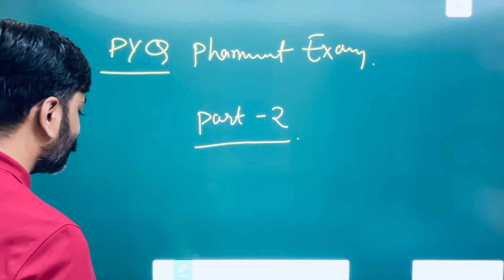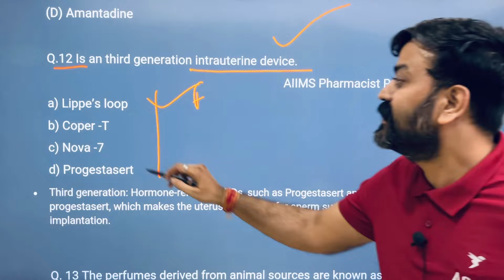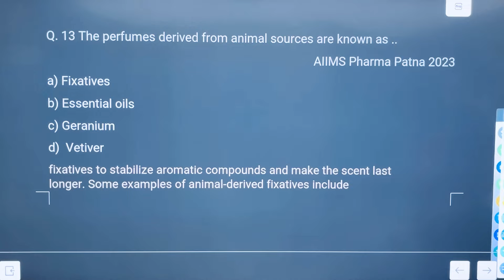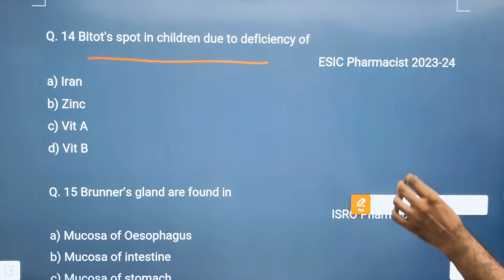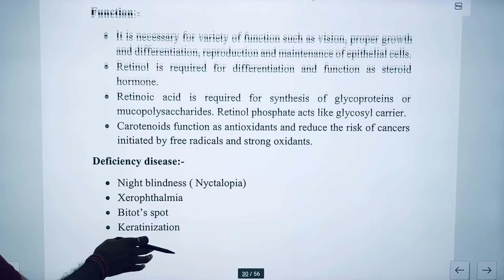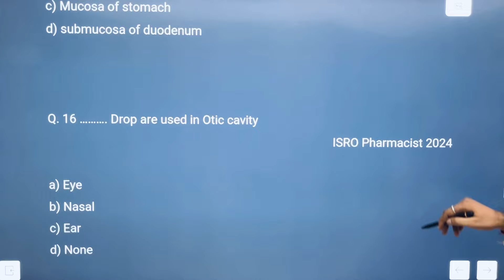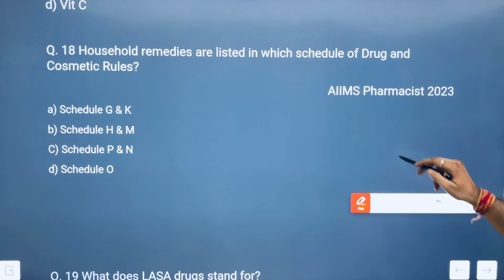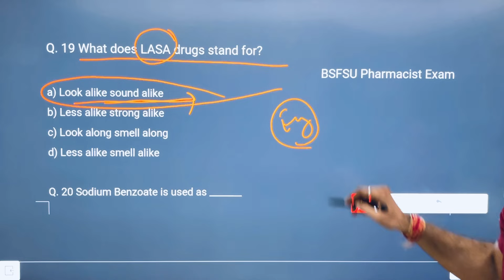Pharmacist Exam Preparation || Most Important Questions Part -2 || RRB, AIIMS Pharmacist Exam PYQ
RRB Paramedical Vacancy।| railway pharmacist vacancy।| railway recruitment। Pharmacist Vacancy 2024
Railway Pharmacist || How to Become a Railway Pharmacist || RRB Pharmacist Post | Pharma Govt. Jobs
Pharmacist Vacancy Railway Pharmacist
Railways Vacancy
How to crack Railway Pharmacist Exam

Pharmaceutics - I

About video:-
govt pharmacist vacancy 2024-25
govt pharmacist
pharma jobs
pharmacist recruitment 2024
pharmacist jobs
pharmacy job
government pharmacist vacancy 2024-25
pharmacist vacancy
pharmacy vacancy
pharmacy vacancy up
pharmacy vacancy 2024-25 government
pharma job vacancies for freshers